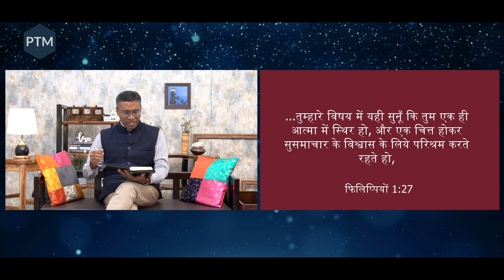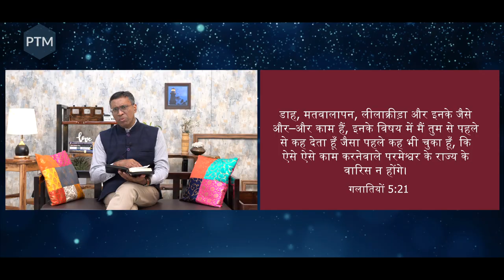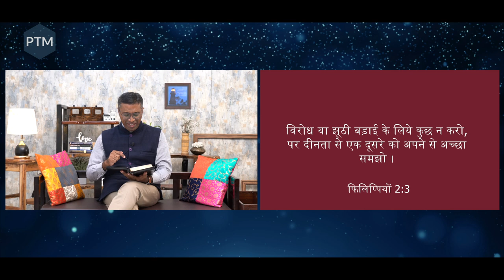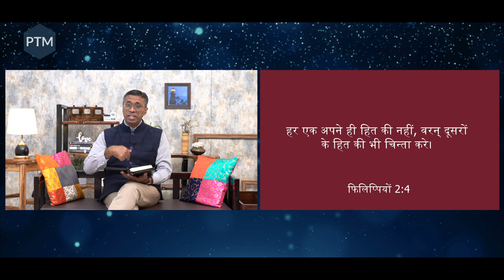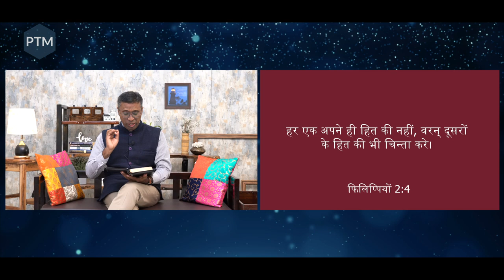Philippians फिलिप्पियों 2:1-5 | Mera Anand Poora Karo | मेरा आनन्द पूरा करो | Paul Thomas Mathews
Philippians 2:1-5  Mera Anand Poora Karo | मेरा आनन्द पूरा करो | Paul Thomas Mathews | बाइबल अध्ययन श्रृंखला

नए नियम की अन्य पुस्तकों का अध्ययन करने के लिए यहाँ पर क्लिक करें